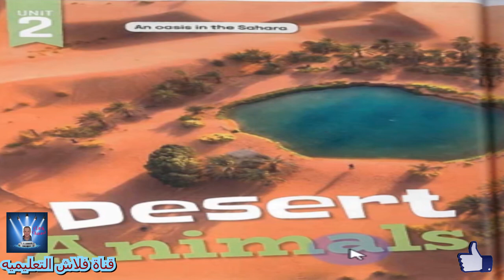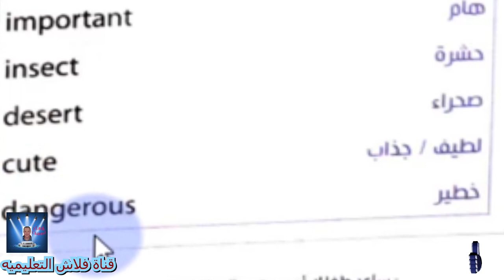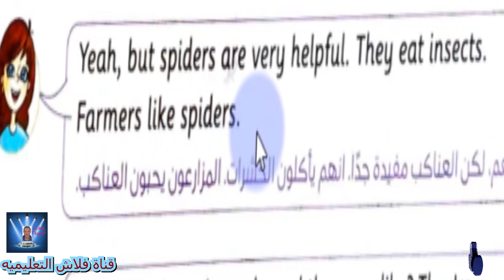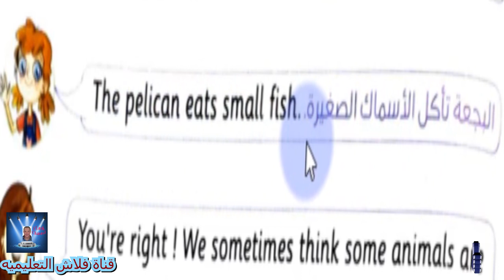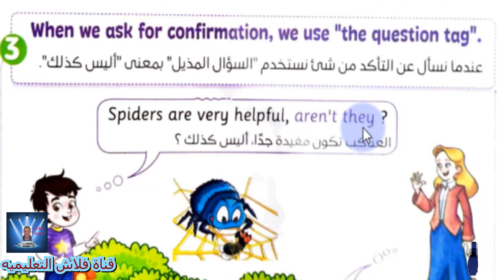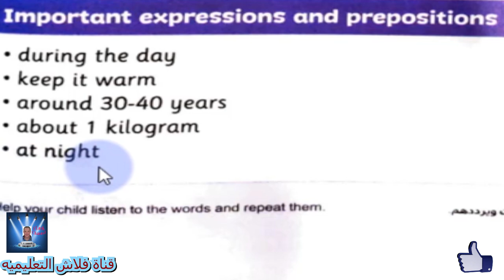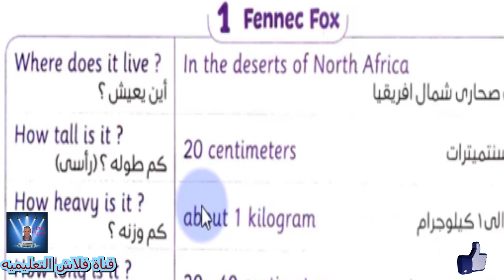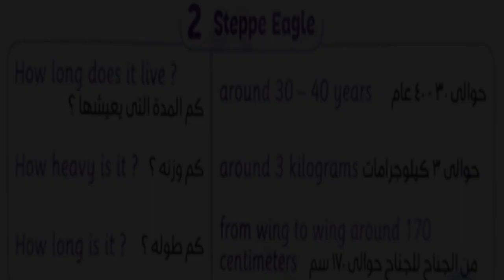الصف الرابع الابتدائى CONNECT الترم الاول - الحلقه الخامسه الوحده الثانيه Desert animals مع التكرار